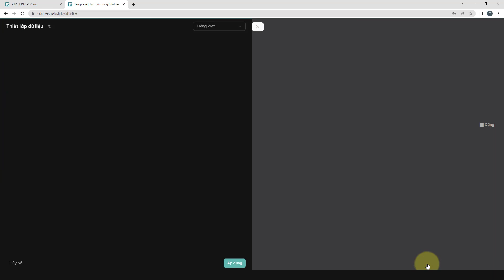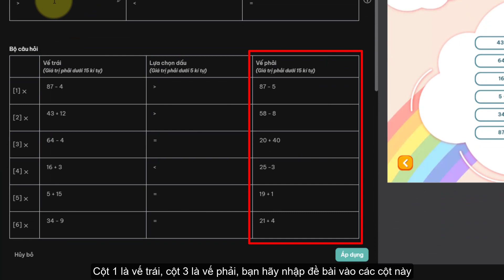[Hướng dẫn] Template Chọn để so sánh hai vế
Với template này bạn có thể Tạo hoạt động ôn tập phép so sánh, lựa chọn từ còn thiếu trong câu.
Tại Edulive, chúng tôi mang đến giải pháp:
Công ty Cổ phần Edulive Toàn Cầu